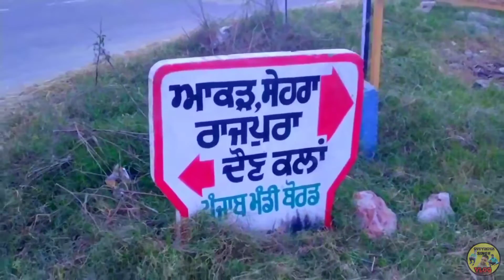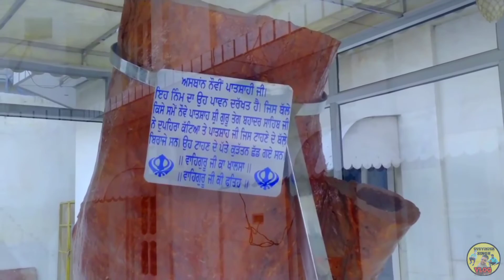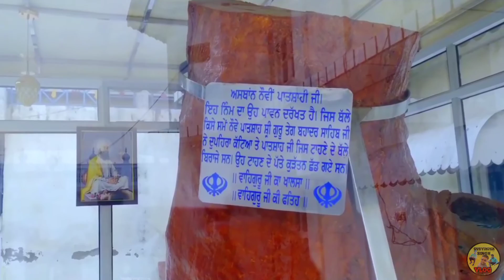Neem Sahib Gurudwara Vlog 2022 | 🙏🙏 Gurvinder Singh Vlog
neem sahib gurudwara vlog 2022 |
Gurvinder Singh Vlog

gurudwara
waheguru
kirtan
gurbanikirtan
bangla sahib
golden
temple
vaheguru
gurdwara
simran
amritvela
vlog
family vlogs
vlogger
vlogs
daily vlogs
indian vlogger